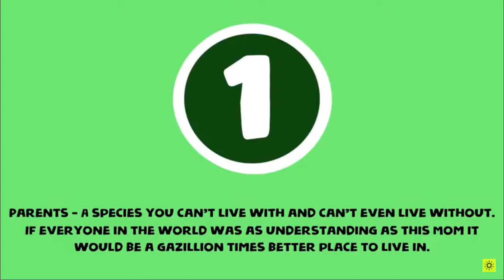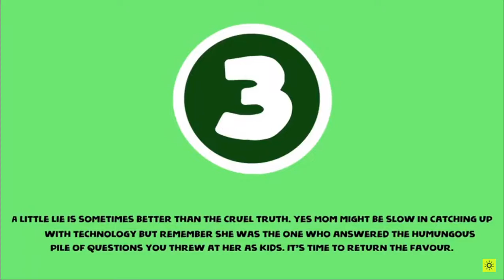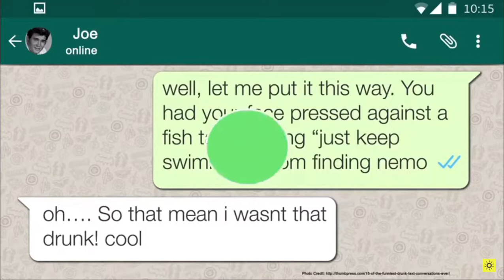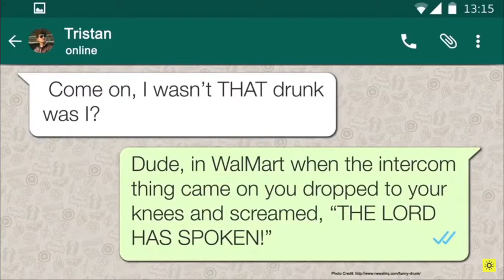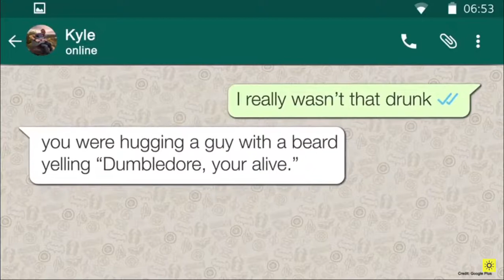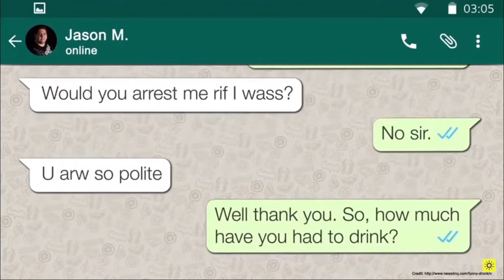FUNNIEST TEXT MESSAGES OF ALL TIME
funnytextmessage These are the 20 FUNNIEST TEXT MESSAGES OF ALL TIME.

Have you ever text someone something really funny & thought to yourself 'I shouldn't have text that'?
These Text messages are the funniest of all time!
Have you ever sent a Text Message that could qualify to be the funniest ever? Let us know below!
Hope you enjoy the Funniest Text Messages of All Time    ALI.  COPYRIGHT ACT ALLOWS THIS MATERIAL : "Copyright Disclaimer Under Section 107 of the Copyright Act 1976, allowance is made for "fair use" for purposes such as criticism, comment, news reporting, teaching, scholarship, and research.